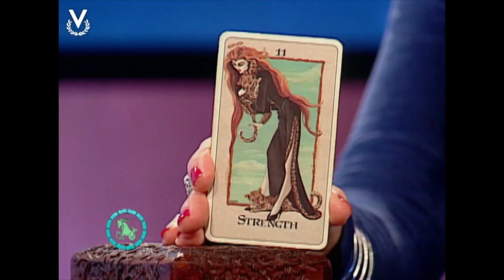Y Los Astros Serán Propicios - Capricornio - 12/07/2017